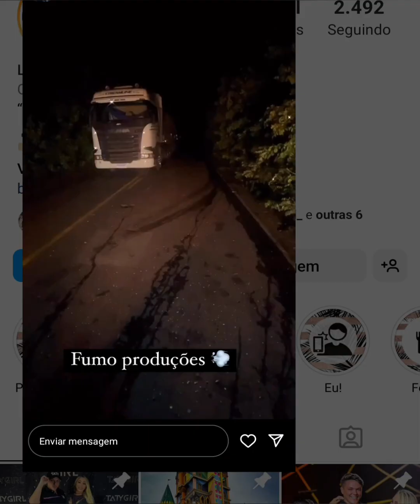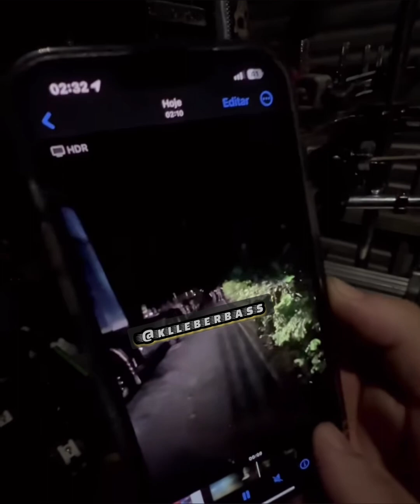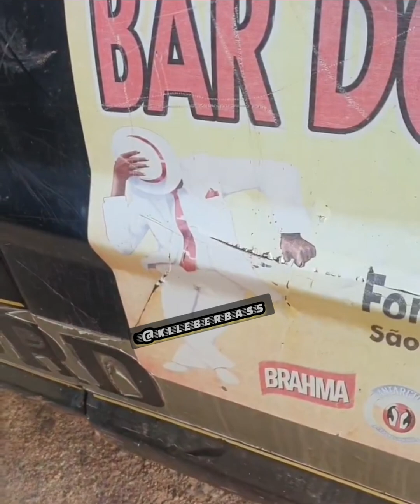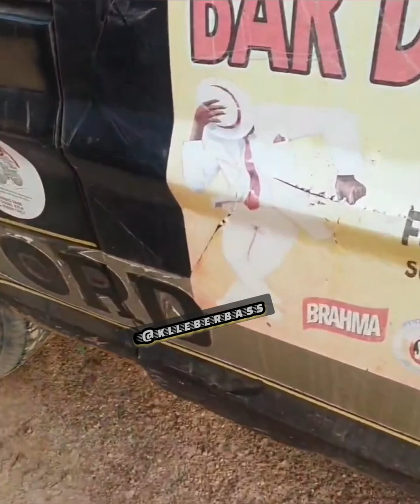DE 👁️ NÓS STORY/MAÍS COMPLICAÇÕES NO Trajeto DA CANTORA TATY GIL FAZ BANDA CHEGAR DE CAMINHÃO BAU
BASTIDORES do show da Taty GIRL no Maranhão  Veja o que aconteceu inacreditável q